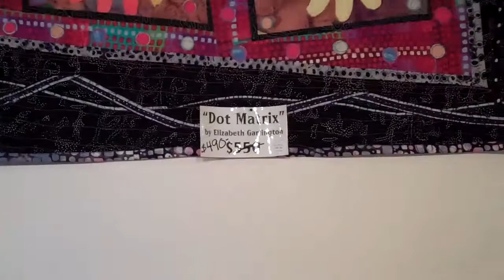Mountain Arts and Crafts Quilts Blue Ridge Parkway by Elizabeth Garlington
fine arts in crafts quilts Recorded on August 18, 2011 using a Flip Video camera.